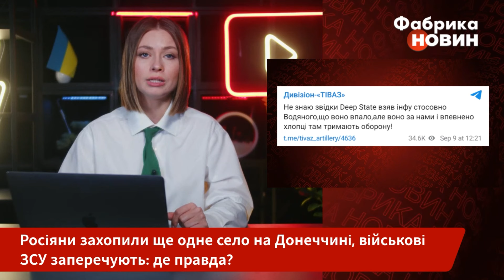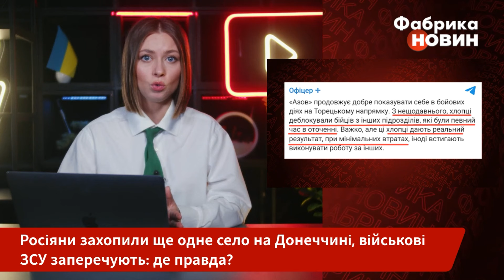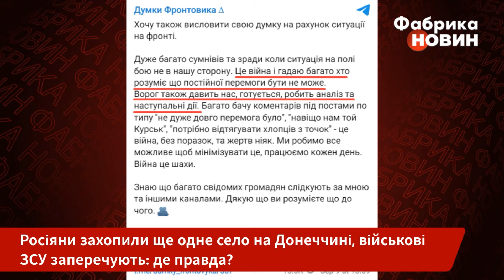Бійці з нуля кричать: РФ РОБИТЬ СЕРІЮ КОТЛІВ! Наших поранених оточили. Зайшло підкріплення на Донбас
Окупанти на Донбасі все менше штурмують в лоб і намагаються обходити українські сили з флангів – розраховують на котли. Військовий “Алекс” зазначає, що саме цей сценарій росіяни намагаються реалізувати в районі Українська, Лісівки та Гірника. Також загрозлива ситуація біля Невельського. Водночас, на Торецькому напрямку наших бійців врятував “АЗОВ”, підрозділи якого негайно перекинули для підкріплення. Детальніше про головні події на фронті - у матеріалі “Фабрики новин”.